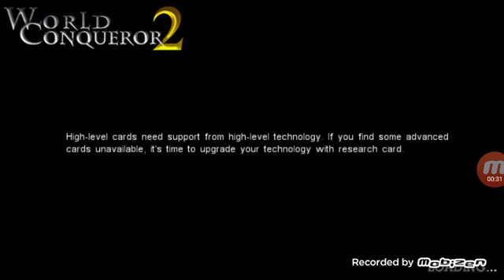random randyingish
Yea. Poor quality sblt. But there may be a explanation vid later.